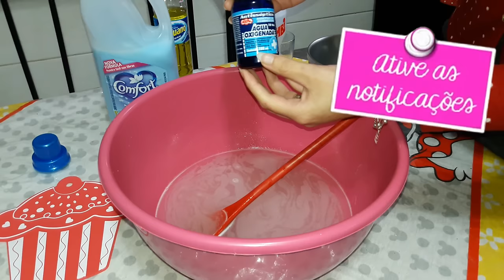COLCHÃO LIMPÍSSIMO SEM MOFO, ODORES ÁCAROS E BACTÉRIAS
Olá bonitas e bonitos !!!
O vídeo de hoje é uma super dica para deixar o seu colchão limpinho sem mofo, ácaros e bactérias.
Vemm comigo conferir!!!

🔸Receita

2 colheres de Bicarbonato de Sódio
3 copos 200 ml de água morna
Meio copo de Vinagre de álcool
1 copo de 200 ml de Álcool
2 colheres de detergente Neutro
2 colheres de Amaciante
Meio vidro de Água oxigenada 10 volumes